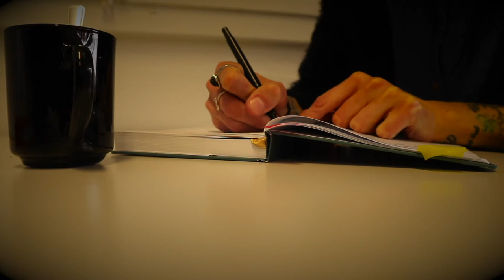TRAILER to my Channel DOMINIKA DONCHINKA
DOMI